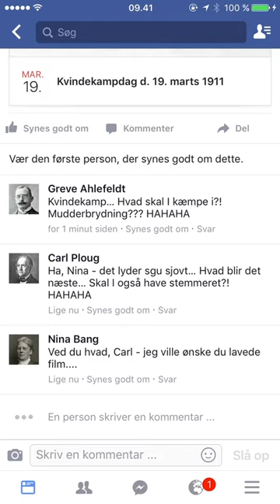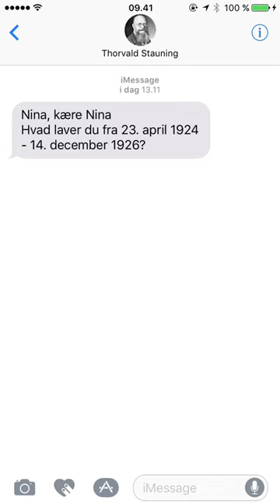Nina Bang bruger en smartphone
Hvordan mon det ville have set ud, hvis kvindesagsforkæmperen Nina Bang havde haft en smartphone? Få flere historiske historier på dr.dk/danmarkshistorien